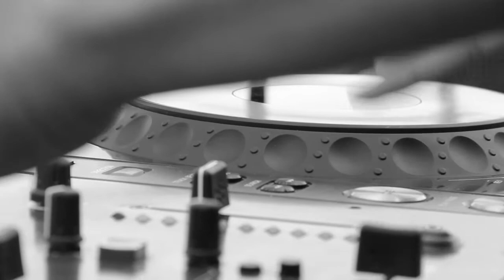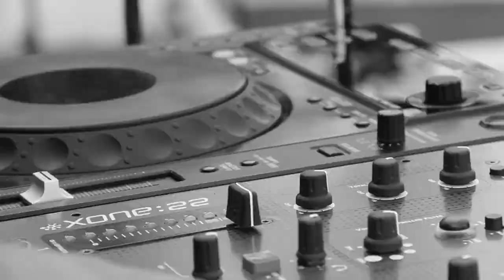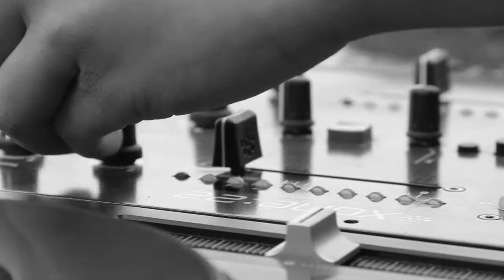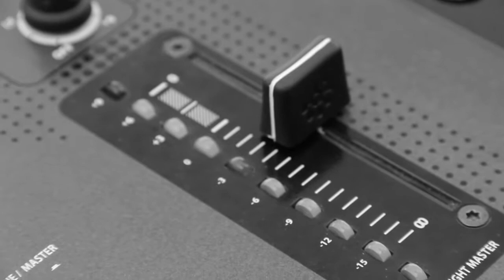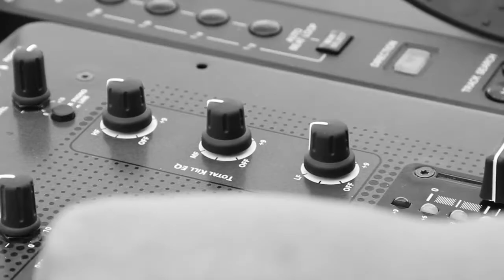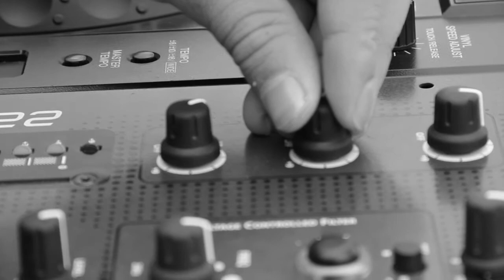DJ CORROSIVE set session